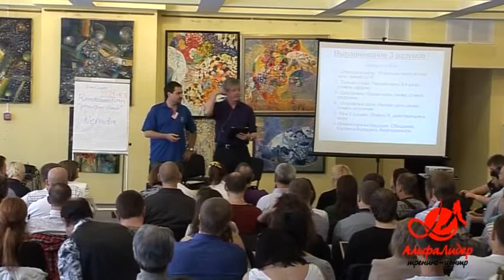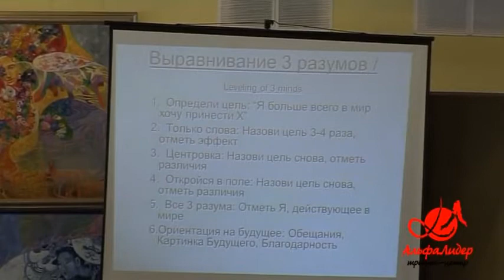Hero's Journey Stephen Gilligan May 2012 Saint Petersburg, Russia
LIVE Creative Mind Webinar with Stephen Gilligan, PhD